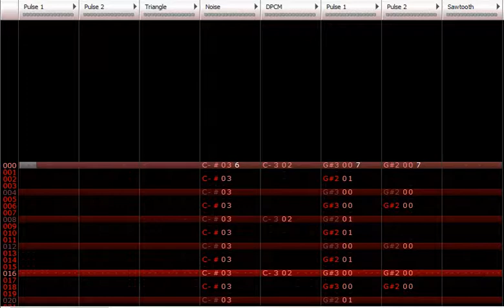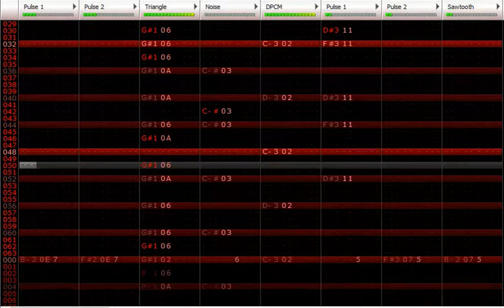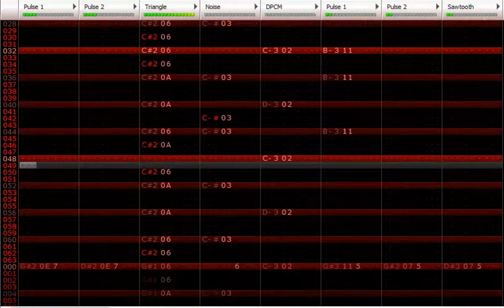Life Will Change (Instrumental) - Persona 5 (Famitracker VRC6)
decided to redo it with the instrumental in mind
had fun with recoloring